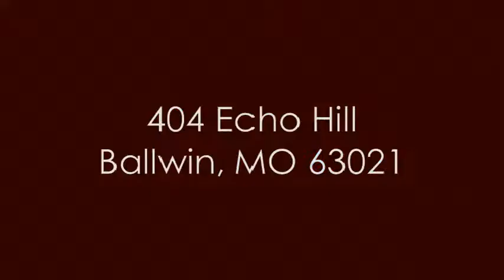404 Echo Hill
404 Echo Hill

Here is your chance for another turnkey home just in time for summer. Just completed in May & June 2021: Freshly Painted Interior w/ Chic Colors, Light Fixtures & Ceiling Fans, Life Proof Flooring in the Great Room, Kitchen, Dining Room/Breakfast Room, Both Baths, Main Floor Laundry & Bedroom. Newer Carpet on Stairs & Upstairs Bedroom & Loft/In Home Office, Tall Baseboards, White 2 Panel Doors & Hardware, Renovated Kitchen w/ Shaker Style Cabinets, Pulls, Granite Counters & Stainless Steel Appliances, (Refrigerator is being installed 6/4), Baths Renovated w/ Stylish Cabinets & Counters, Lights, Commodes, Mirrors & Fixtures. Other Improvements & Features Include: Architectural Shingle Roof, Insulated Windows & Sliding Glass Door, 2” Blinds on Most Windows, Level Backyard Backs To Common Ground. Bonus: There is Neighborhood Pool!